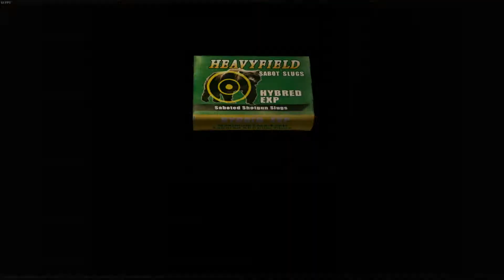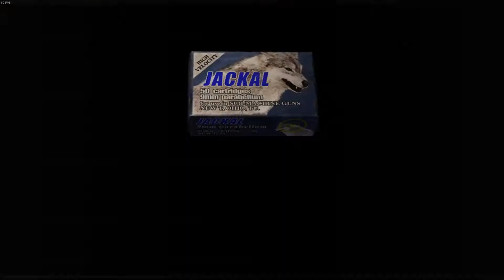Resident Evil 4 HD (ep. 37) This is the last video with messed up audio, my bad guys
AUDIO IS FIXED IN NEXT VIDEO